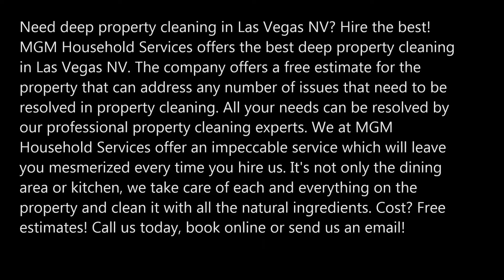Deep Property Cleaning Services in Las Vegas NV MGM Household Services 702 530 7597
Need deep property cleaning in Las Vegas NV? Hire the best! MGM Household Services offers the best deep property cleaning in Las Vegas NV. The company offers a free estimate for the property that can address any number of issues that need to be resolved in property cleaning. All your needs can be resolved by our professional property cleaning experts. We at MGM Household Services offer an impeccable service which will leave you mesmerized every time you hire us. It's not only the dining area or kitchen, we take care of each and everything on the property and clean it with all the natural ingredients. Cost? Free estimates!

DEEP PROPERTY CLEANING SERVICES IN LAS VEGAS

If you wish to keep your property clean and professional, you can connect with our company. You’ll appreciate our service results!
Deeper cleanings of:
• Living room.
• All bedrooms.
• Guest bathrooms
• Master bath.
• Kitchen.
• Other common spaces
DEEP PROPERTY CLEANING, HOME AND CONDO CLEANING SERVICE IN LAS VEGAS

No matter if you need your Greater Las Vegas NV estate cleaned or onetime deep cleaning, move in/move out cleaning, or an occasion cleaning; your home, flat, or estate suite is cleaned by MGM Household Services experts from top to bottom. Our deep property cleaning services save plenty of time when we handle your home's cleaning and you can depend on it being done to excellence!

PROFICIENT PROPERTY CLEANING SERVICES CHECKLIST

Our Property cleaning services comprise of, however not limited to, the following:
• Clean estate completely and make germ-free and freshen up.
• And more

All those who are living in Las Vegas Nevada or in nearby regions and are looking for the most affordable deep property cleaning service, MGM Household Services is the name you can trust.